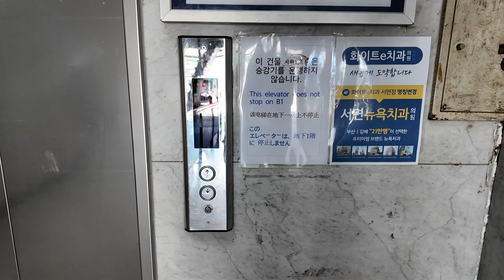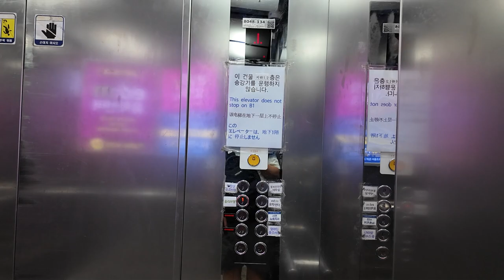[엘리베이터 탑사기] 부산광역시 부산진구 부전동 동보프라자 삼일엘텍 SCN4LKZI(418,S) | `95 LG산전 LVP 리모델링분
한때는 부산 서면의 대표 약속장소였던 곳 중 하나죠. 구.동보서적 옆에 있던 동보프라자의 엘리베이터를 시승했습니다.

▷승강기 소개
동보프라자에는 최초설치 당시 LG산전 창원공장(현 OTIS엘리베이터)의 1995년식 LVP를 운용했으나, 2014년 삼일엘텍의 제어반/시스템으로 부분교체(리모델링) 공사를 단행했습니다.

리모델링 과정에 의장공사까지 실시하면서 외관 상으로는 교체 전의 흔적이 거의 없는 형태가 됐습니다. 카 안의 COP(운전반)는 문을 기준으로 양쪽에 다 배치됐는데, 위치표시기와 결합된 것이 적용되서 카 안의 위치표시기가 세개나 있게 됐습니다.

안내방송과 도착 차임 모두 정상적으로 나왔으며, 주행 중 별 다른 이상은 없었습니다.

엘리베이터 부분교체 때(2010년대 이전에는 전면교체 때에도 받음) 받는 수시검사를 2021년에 한번 더 받았는데, 버튼과 위치표시기 등의 의장 구성이 2014년 첫 부분교체 때와 변함없는 걸 보면 외적의 변화가 아닌 다른 중요부품의 수선을 한 것으로 보입니다. 굳이 예를 들자면. 안전장치 설치랄까?